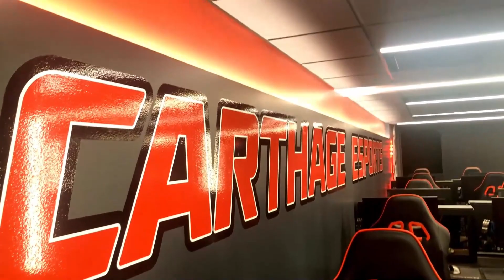Carthage Firebirds vs Western Colorado | Rainbow 6: Siege | NECC Week 8